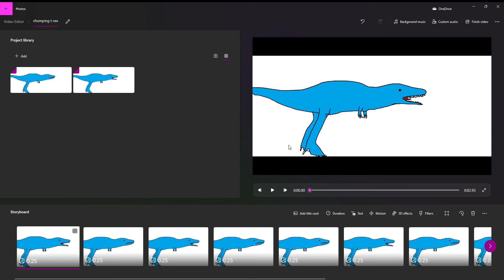animation testing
this is only a test, so sorry if the paintings are inaccurate
tools for this are: MS paint and Video Editor